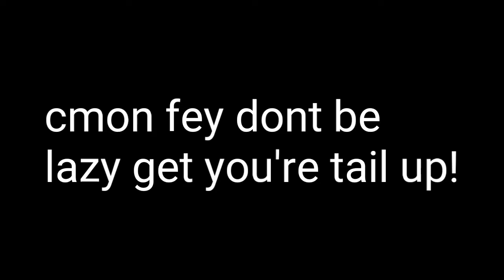VLOG #1 going to texas and visiting the zoo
Heyya felines! So right now i am in texas and i got to visit the zoo!